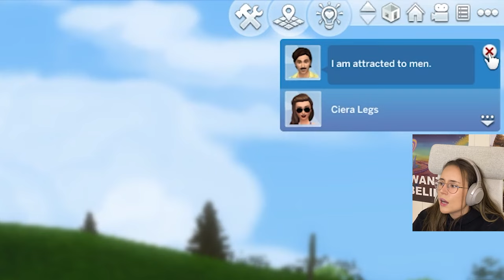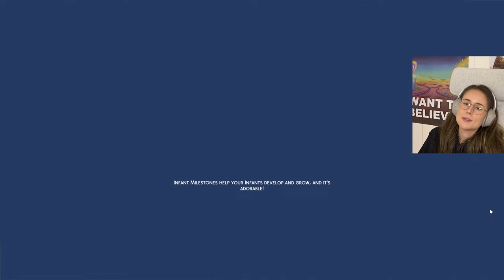I'm Done. - Sims 4 Legacy Challenge (part 2)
Part 2 of the Sims 4 Legacy Challenge. send help.